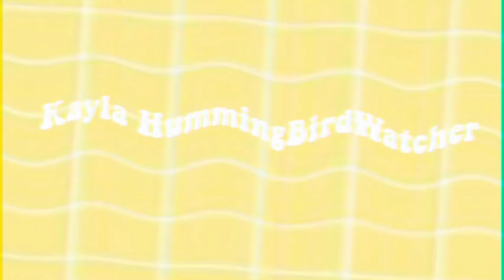·.¸¸.·♩♪♫ 𝕽𝖆𝖙𝖎𝖓𝖌 𝕸𝖞 𝕳𝖔𝖗𝖘𝖊𝖘 𝖋𝖗𝖔𝖒 1 𝖙𝖔 5 ♫♪♩·.¸¸.·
»» (¯`O̴p̴e̴n̴ ̴M̴e̴!̴´¯) »»

hey Guys I hope you liked this video, it took me a long time to get it right.
last video i promised you a longer video and here it is.

Stay safe - Kayla